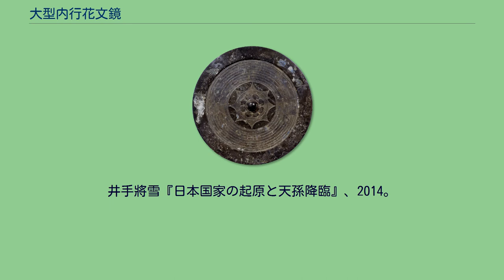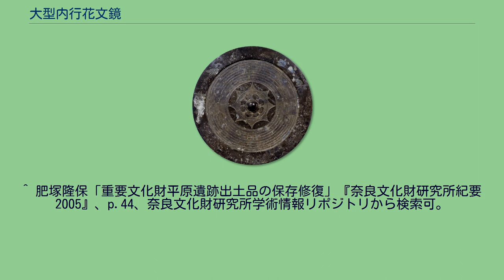大型内行花文鏡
大型内行花文鏡 大型内行花文鏡（おおがたないこうかもんきょう）は銅鏡の一種。
昭和40年（1965年）に確認され、発掘調査された平原遺跡の1号墓（平原弥生古墳）出土の、直径46.5センチメートルの大型の青銅鏡。
発掘した原田大六はその出土状況から、「故意に破壊されたのではなく、なんらかの事故によって、破砕した鏡片を集めて、四か所に分けて埋納したらしい」と報告している。
通常の内行花文鏡とは異なり、鏡背に銘字はなく、文様のみの銅鏡である。
その文様は、鏡背中心の鈕を囲んで八葉形の鈕座があり、その周囲に8個の内行花文、9本の同心円、外縁部を配す。
鏡の縁には、縦に背面から正面に約1,500本の弧状線があり、鏡面（正面）となる。
発掘者の原田大六はその文様から「内行花文八葉鏡」と名付けている。
平原遺跡での出土数は発見発掘時には4面と報告されていた。
原田は、出土した破片は「発見時の破片からほぼ完形状態の2面が復元でき、学術調査による発掘で獲られた破片からは、3分の2の状態の鏡しか復元できなかった」と報告している。
鏡の中心部である鈕は4個の出土である。
これらのことから原田は「内行花文八葉鏡は4面である」と結論している。
平成の前原市の再調査の際、大型内行花文鏡4面のうちの1面（12号鏡）には、他の破片との接合箇所が不明な辺縁部の破片が確認されたして、前原市教育委員会の依頼により、奈良文化財研究所が、鉛同位体比法や発光分光分析により、当該破片は12号鏡とは別個体に属するものである、とする可能性が指摘された（該当部位の12号鏡のみによる比較分析試験による結論）。
1990年の重要文化財指定時には、平原遺跡出土の銅鏡の員数は大型内行花文鏡4面を含め、計39面分とされていたが、上述の調査結果をふまえ、2006年の国宝指定時の官報告示では、銅鏡の員数は1面増えて「40面分」となっている。
この「内行花文八葉鏡」の直径46.5センチメートルとは、漢の時代の寸法でいうと「二尺」となり、この直径では円周が「八咫」となる。
原田大六はこの円周「八咫」と『神道五部書』の『伊勢二所皇太神宮御鎮座伝記』の八咫鏡の記述「八頭花崎八葉形」と図象が類似すること、また『延喜式』伊勢大神宮式や『皇太神宮儀式帳』において鏡を納める桶式の内径が「一尺六寸三分」（約49センチ）であることから、この銅鏡を伊勢神宮の御神体八咫鏡と同型の鏡であると主張している。
大型内行花文鏡のうち4面は伊都国歴史博物館で、また1面は九州国立博物館で常時展示されており、実物を見ることができる。
　 ^ a b c 「原田大六『平原弥生古墳、大日孁貴の墓』」 ^ 井手将雪『倭女王 大日孁貴の墓』、1996。
井手將雪『日本国家の起原と天孫降臨』、2014。
^ 原田大六『実在した神話』、1966。
原田大六『平原弥生古墳 大日孁貴の墓』、1991。
^ 肥塚隆保「重要文化財平原遺跡出土品の保存修復」『奈良文化財研究所紀要2005』、p.44、奈良文化財研究所学術情報リポジトリから検索可。
^ 平成18年6月9日文部科学省告示第74号